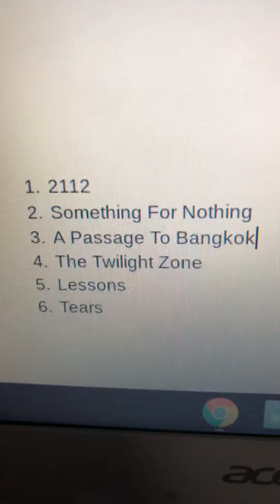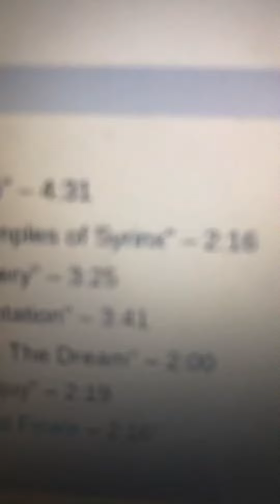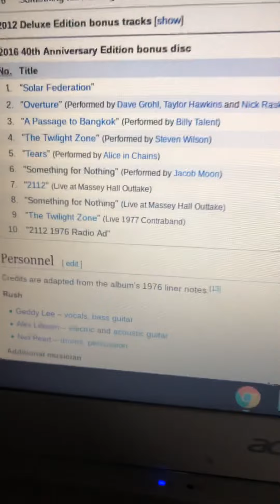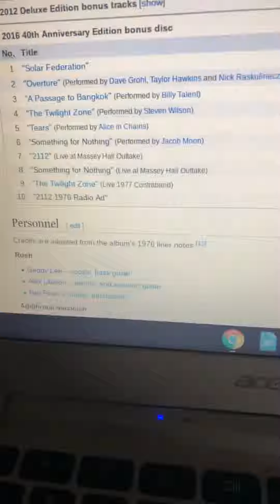Rush Albums Ranked: 2112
2112 is just a masterpiece. Undoubtedly their first essential album. Post your list down below and enjoy!